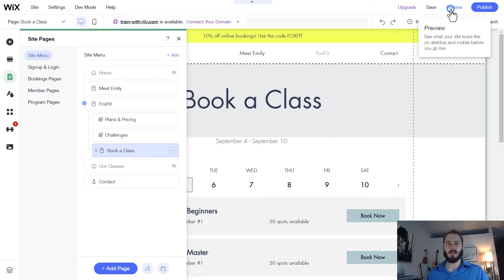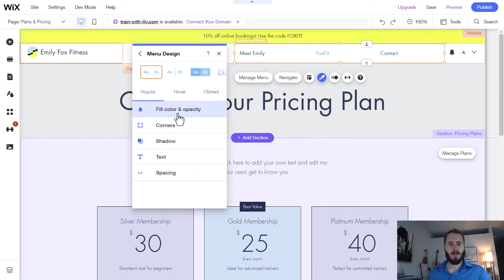How to Make a Drop Down Menu on a Wix Website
Watch this video to learn how to add a drop-down menu to the main menu on your Wix website.

If you still need help get in touch with me at madebyrodeo.co.